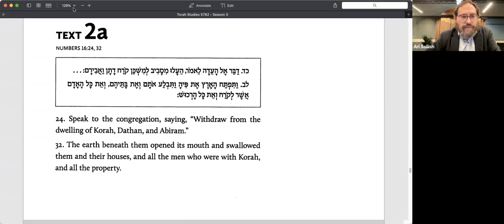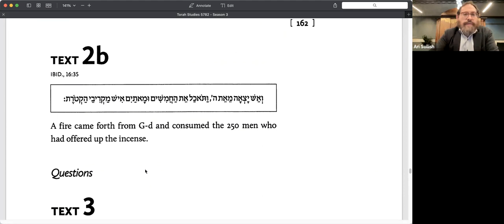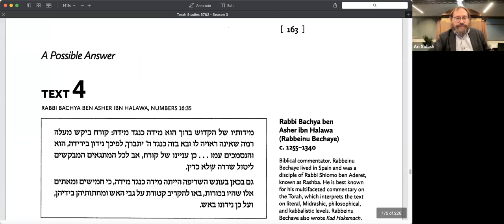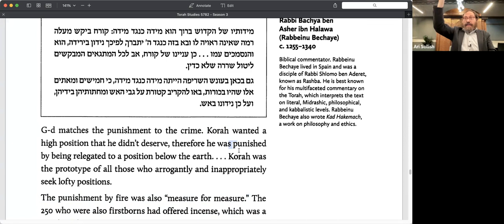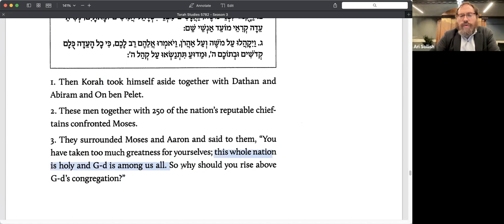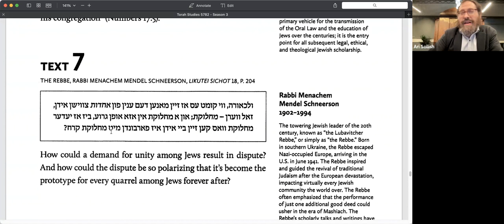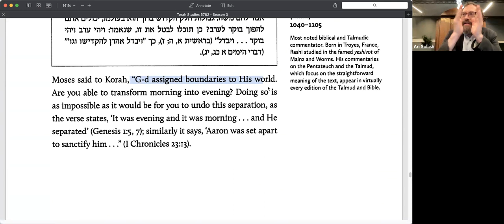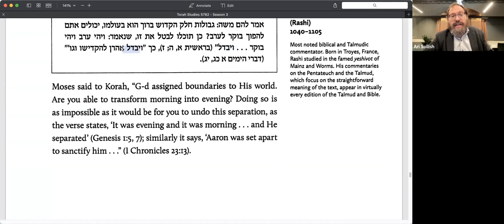Torah Studies 5782 - 37 - Korach (Different, Yet Equal)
Different, Yet Equal
“We’re All the Same!” Is Tempting. It’s Also Premature
(Recorded live at the Intown Jewish Academy on June 29, 2022)

Korach’s rebellion that saw him yelling, “We’re all equal, why do you, Moses, get the fancy title?!” can be mistaken for a romantic everyman’s struggle. In a way, Korach really was on to something, but ultimately, he was mistaken. Walk the tightrope of “different but equal” through the lenses of our nation's first uprising of the proletariat.